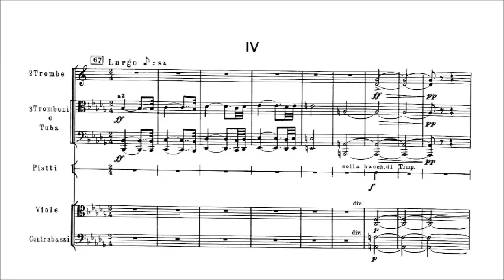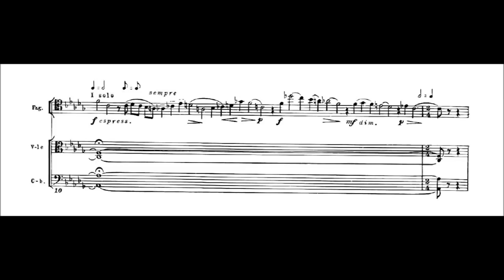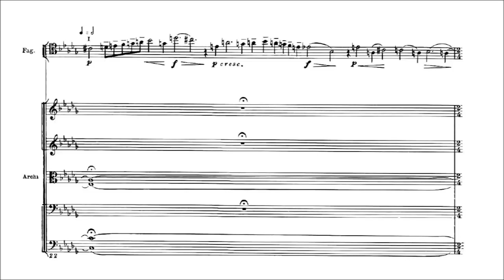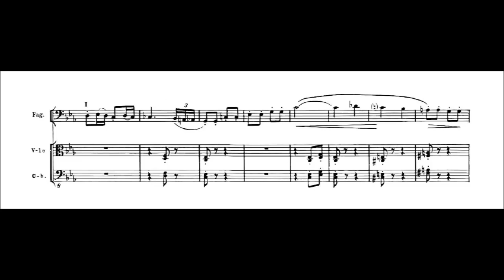Excerto Bassoon: Sinfonia n°9, Op 70 (Dmitry - Shostakovich)